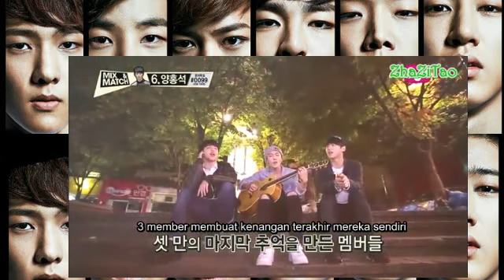[INDOSUB] IKON MIX AND MATCH EP 8 PART 2